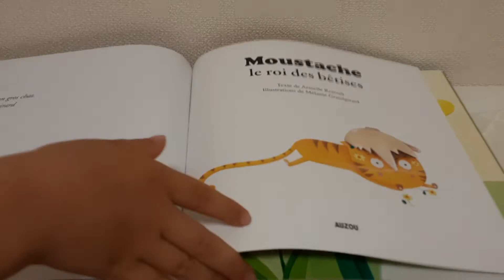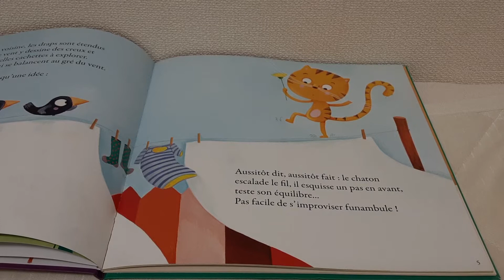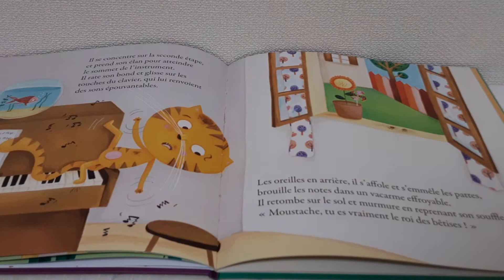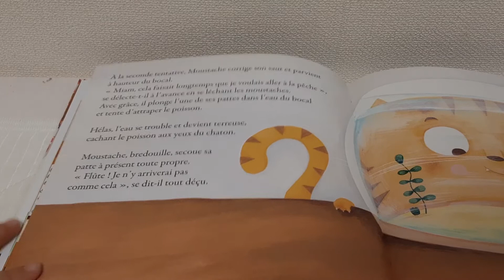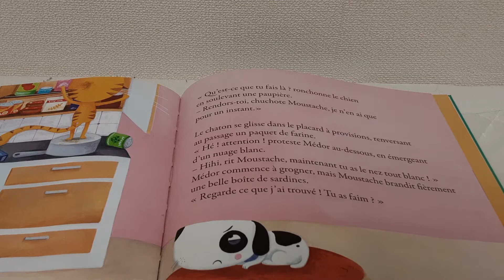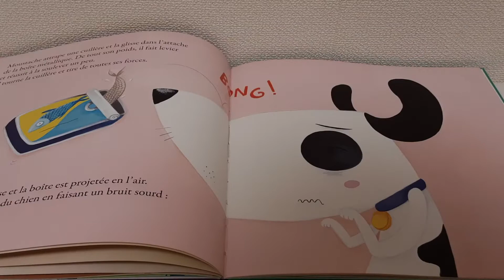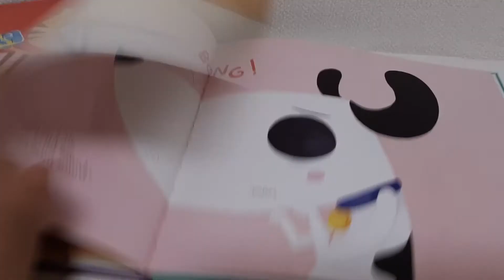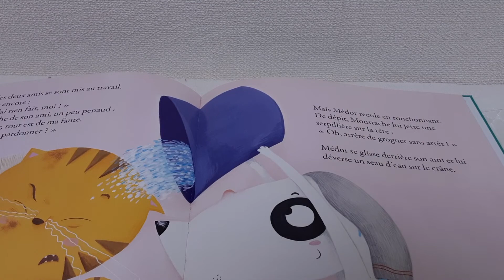Moustache le roi des bêtises #3 | Histoire pour enfant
Lecture du livre pour enfant : Moustache le roi des bêtises.
Acheter sur Amazon